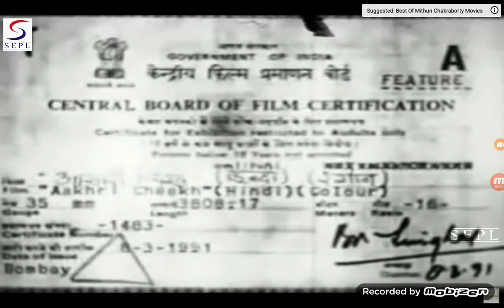Ramsay Movies (1991)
Taken From Aakhri Cheekh